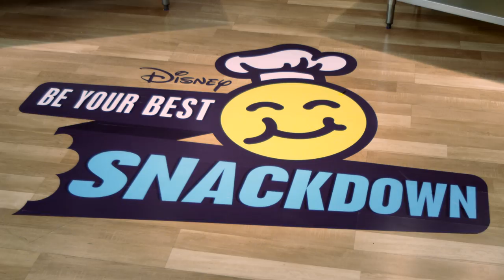Asher Angel vs. Ethan Wacker | Be Your Best Snackdown: Quinoa | Disney Channel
On Be Your Best Snackdown, it’s Team Andi Mack vs. Team Bizaardvark creating Chilean-style quinoa! Who will the judges pick?